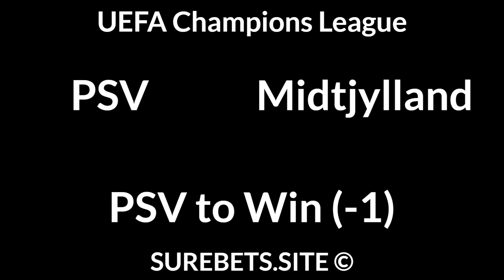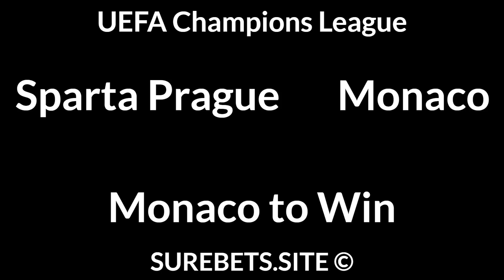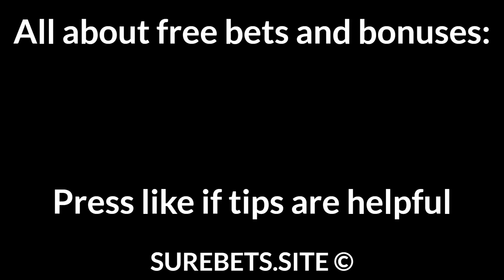Football Betting Tips Today 03/08/21 — Free Soccer Predictions Today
PSV vs Midtjylland
PSV to Win (-1)

Malmo vs Rangers
1X

Sparta Prague vs Monaco
Monaco to Win

Japan vs Spain
Spain to Win (0)

Mexico vs Brazil
Brazil to Win (0)

Thun vs Yverdon
Thun to Win